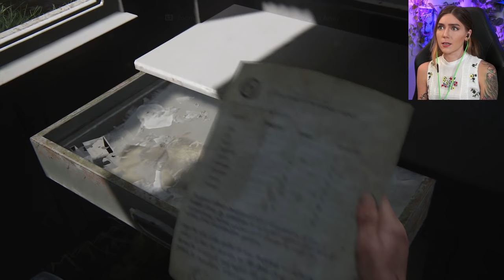Exploring Downtown w/ Dina | The Last Of Us 2 Pt. 3 | Marz Plays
In part 3, Ellie and Dina make their way into Downtown Seattle where they set out to explore parts of the city including a Synagogue where we learn about Dina, a Music shop where Ellie finds a guitar, a Bank where we get the shotgun and the Courthouse for supplies.

A huge thank you to PlayStation for a free copy of The Last of Us Part II for us to experience!

Richard Y ▪ Brandon H ▪ CountP ▪ Blake B ▪ Lucid▪ NellY ▪ Roark99 ▪ Espen B ▪ Xeromessiah ▪ Klausete ▪ JWaggy ▪ Simon ▪ Hamza R ▪ Owen W ▪  95Rockfan ▪ Nicole ▪ Dark Rahl ▪ TheCursedAndTorn ▪ 1baq6 ▪ Joe G ▪ Jaden S ▪ A.I. Umbra ▪ Devin L ▪ Rafi M ▪ Michael G ▪ Gerwannt ▪ Adam B ▪ Bishop ▪ Antonio A ▪ Pat▪ Wanda ▪ Philipp S ▪ Ahmed A ▪ Kim F ▪ Ricky B ▪ Christopher M ▪ Peyton W ▪ Kay ▪ Lance A ▪ Shiz ▪ Cryora ▪Thomas ▪ Bryan ▪ Lee N ▪ MetalKharn ▪ Jason L ▪ Roy E ▪ Chris ▪ Alastair W ▪ Se7en S ▪ Ross A ▪ Jon B ▪ PriznGuard ▪ Rop T ▪ Kintoki ▪ Mike G ▪ Tanner S ▪ Copper ▪ Tyler R ▪ JW Zagst ▪ Arymer ▪ Robert M ▪ Kuba ▪ Tristan M ▪ Marc V.D.S ▪ Josh E ▪ Ryan A ▪ John W ▪ Davis R ▪ Jason ▪ Jose M ▪ Hunner J ▪ Nugs ▪ Nairun ▪ Ian C ▪ Garrett F ▪ Caleb M